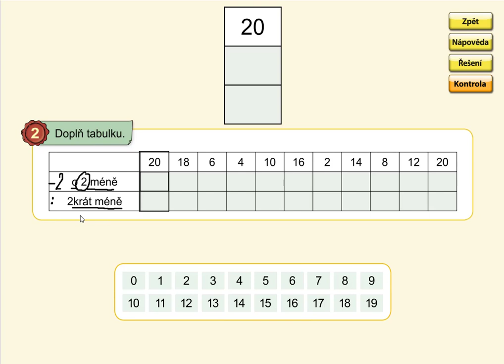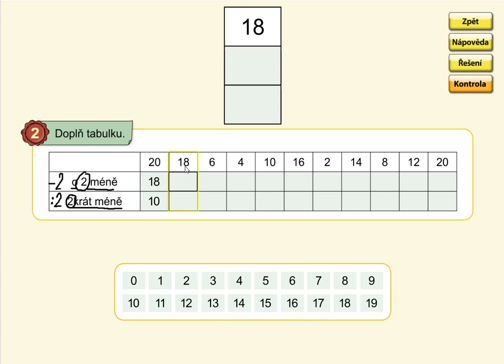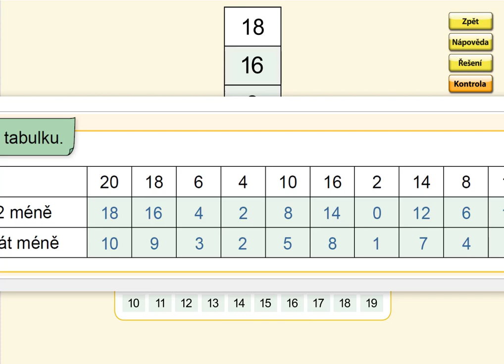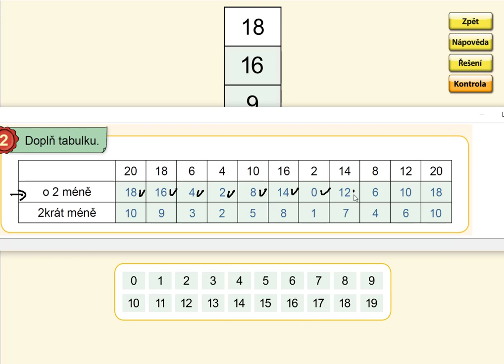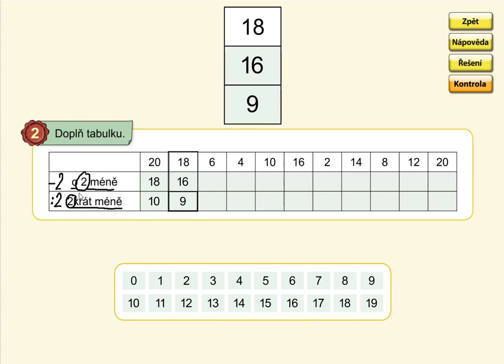2krát méně, o 2 méně, MATÝSKOVA MAT. 6. DÍL - VYVOZENÍ NÁSOBENÍ A DĚLENÍ, str. 10, cv.2